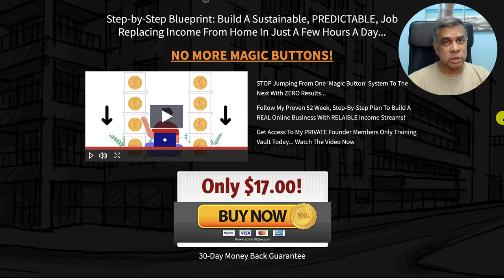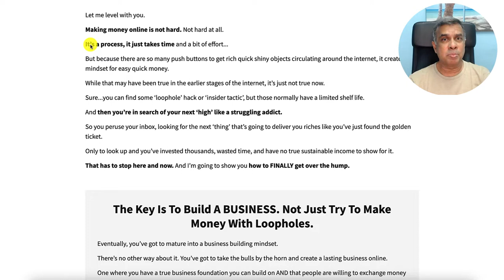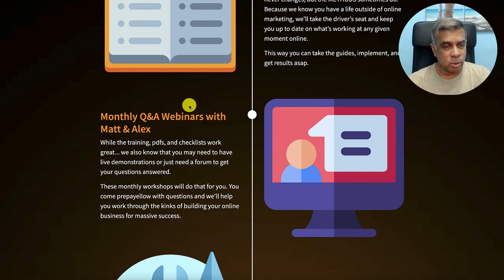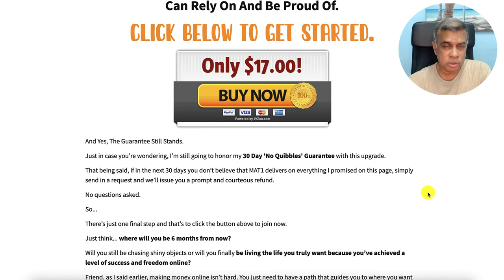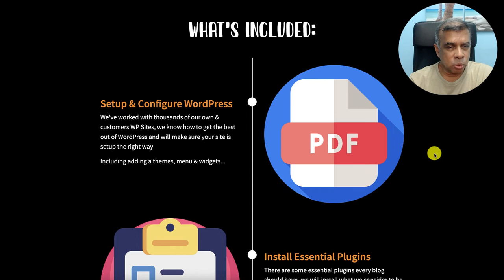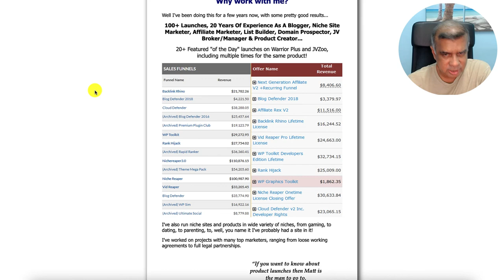MAT#1 Review ❤️ Make Money Online 2022 Mentoring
Matt Garrett's latest training program will help you build your own Make Money Online business. This is a real business and not some silly push button or loophole system. This is a sustainable business with consistent income.

00:00 Intro
00:32 MAT #1 Bonuses
06:10 MAT #1 OTO1
06:52 MAT #1 OTO2